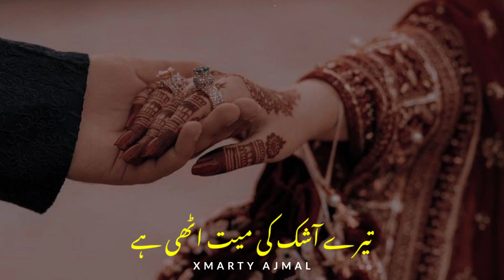Nusrat whatsapp status | nfak status | Nusrat Fateh Ali Khan status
Nusrat whatsapp status | nfak status | Nusrat status | Nusrat Fateh Ali Khan status

@nusrat @Nusrat Fateh Ali Khan
@KP Creation - WhatsApp Status  @Bao Rami Status  @Eagle Music Video Station  @Faraz Khan Status  @MIX STATUS 33
@T4 SAD STATUS